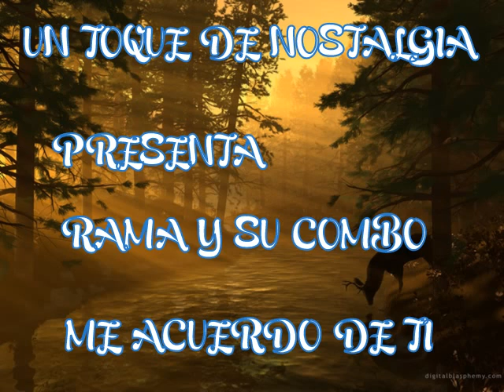RAMA Y SU COMBO ME ACUERDO DE TI